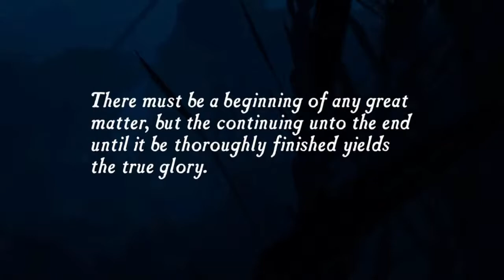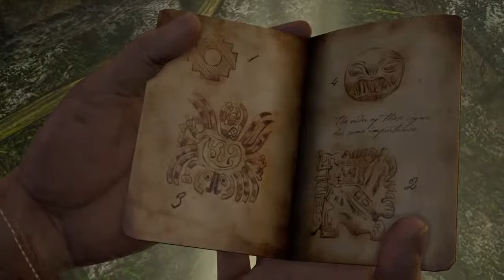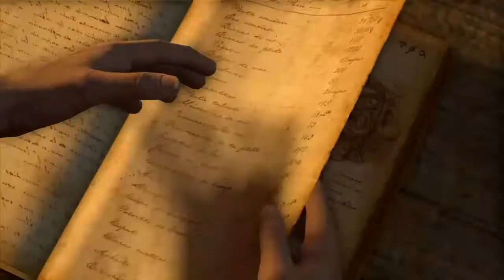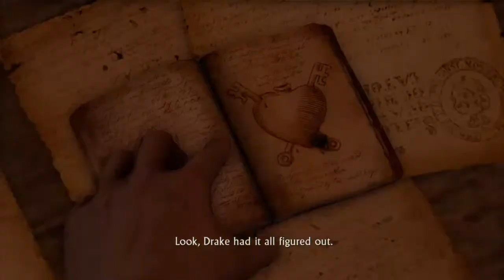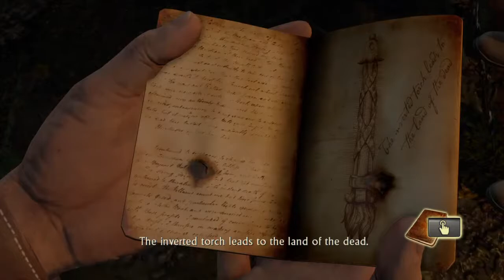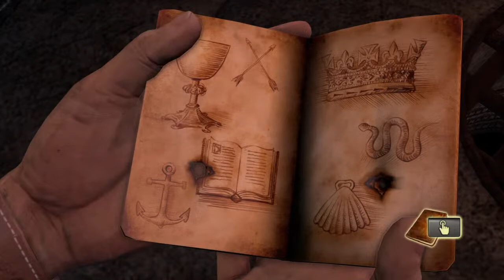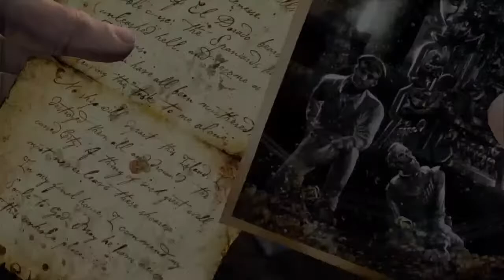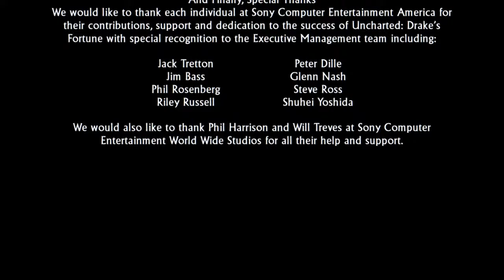Lets play Uncharted Drake's Fortune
Hi y'all I am Larry I only like making YouTube video and make friends 😇😇😇